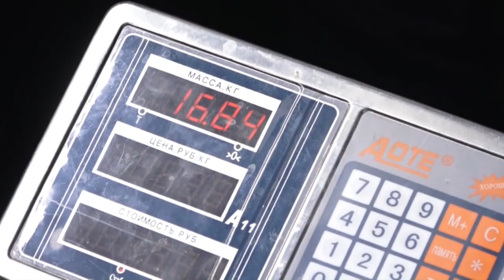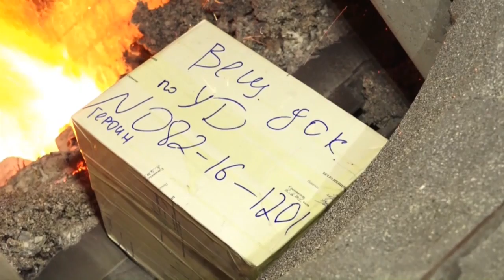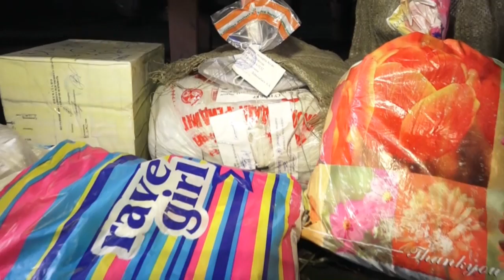УКМК 80 кг баңгизатты жок кылды